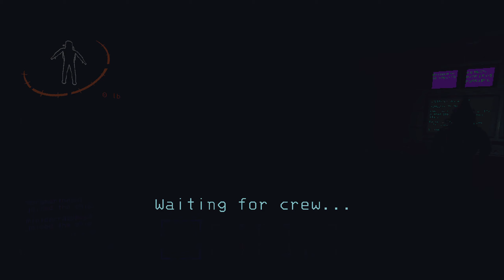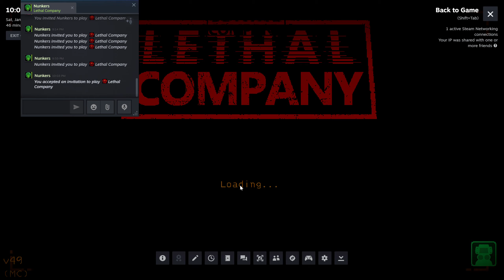Sigurd Log #23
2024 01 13